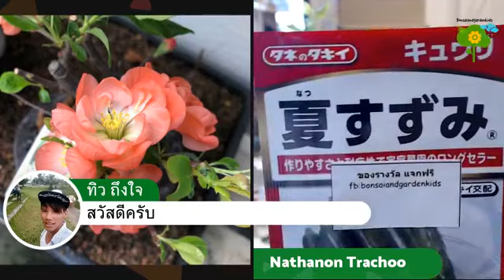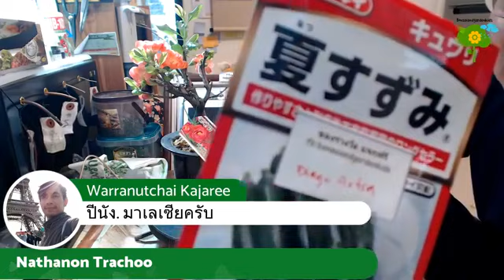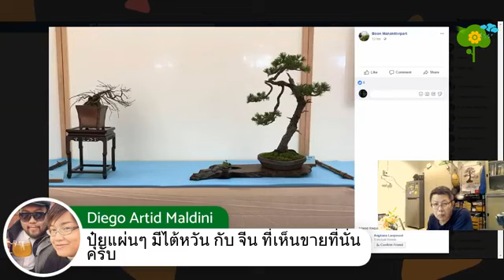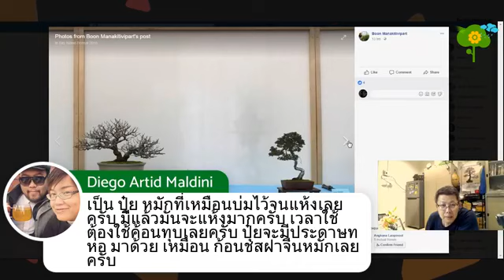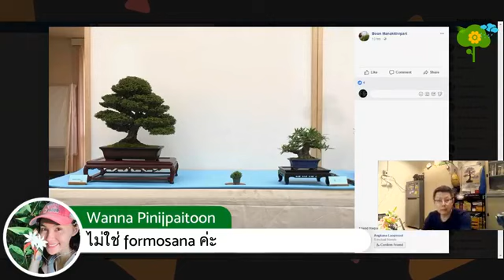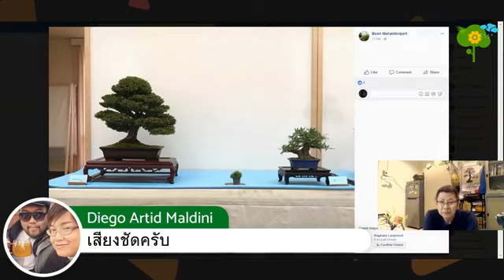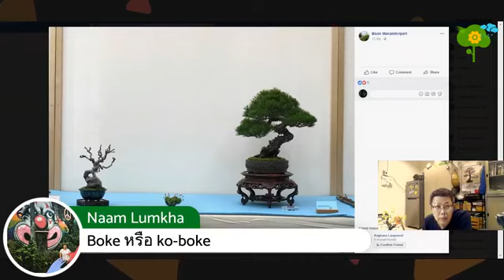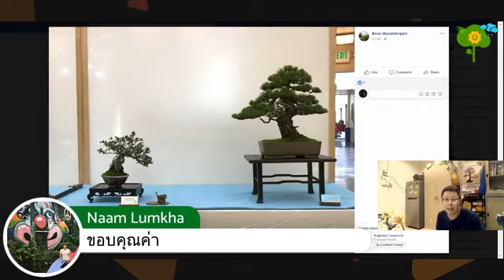Sunday Bonsai Talk 28/01/2018